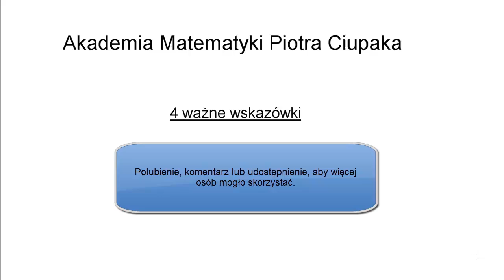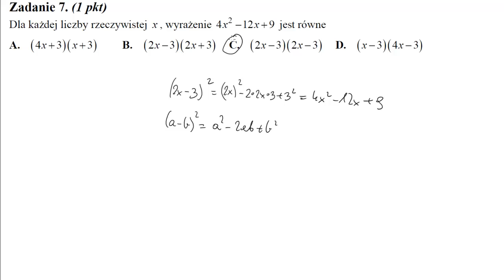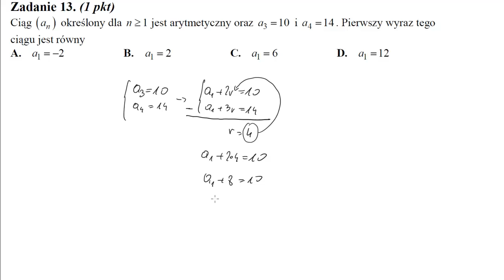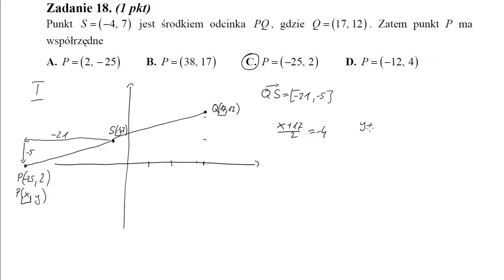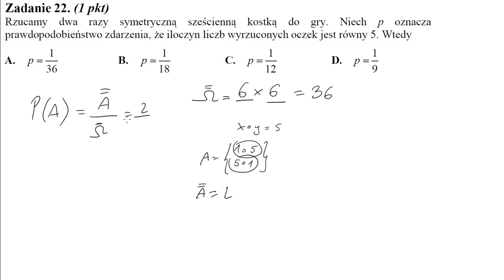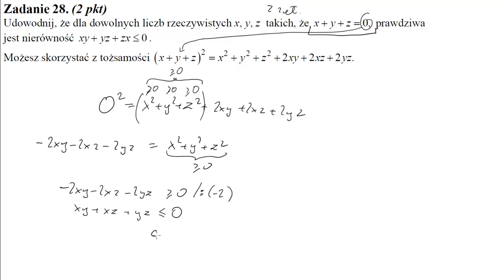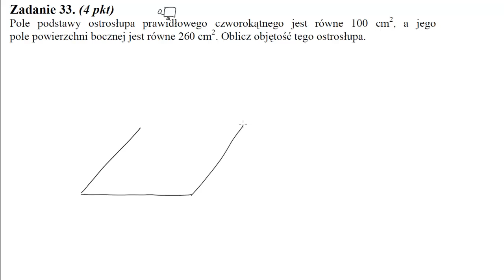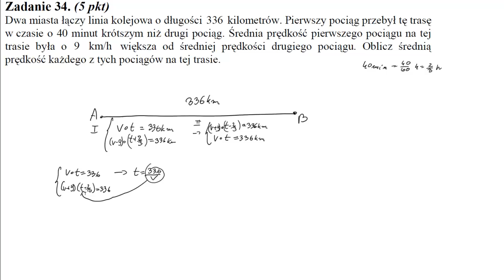Matura maj 2013 matematyka podstawa - rozwiązania zadań maturalnych CAŁY ARKUSZ krok po kroku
Wskaż rysunek, na którym zaznaczony jest zbiór wszystkich liczb rzeczywistych spełniających nierówność |x+4|5

Liczby a i b są dodatnie oraz 12% liczby a jest równe 15% liczby b. Stąd wynika, że a jest równe

Liczba log100−log28 jest równa

Rozwiązaniem układu równań {5x+3y=38x−6y=48   jest para liczb

Punkt A=(0,1) leży na wykresie funkcji liniowej f(x)=(m−2)x+m−3. Stąd wynika, że

Wierzchołkiem paraboli o równaniu y=−3(x−2)2+4 jest punkt o współrzędnych

Dla każdej liczby rzeczywistej x, wyrażenie 4x2−12x+9 jest równe

Prosta o równaniu y=2mx+1 jest prostopadła do prostej o równaniu y=−32x−1. Stąd wynika, że

Na rysunku przedstawiony jest fragment wykresu pewnej funkcji liniowej y=ax+b.Jakie znaki mają współczynniki a i b?

Najmniejszą liczbą całkowitą spełniającą nierówność x2≤2x3+14 jest

Na rysunku 1 przedstawiony jest wykres funkcji y=f(x) określonej dla x∈[−7,4].Rysunek 2 przedstawia wykres funkcji

Ciąg (27,18,x+5) jest geometryczny. Wtedy

Ciąg (an) określony dla n≥1 jest arytmetyczny oraz a3=10 i a4=14. Pierwszy wyraz tego ciągu jest równy

Kąt α jest ostry i sinα=3–√2. Wartość wyrażenia cos2α−2 jest równa

Średnice AB i CD okręgu o środku S przecinają się pod kątem 50∘ (tak jak na rysunku).Miara kąta α jest równa

Liczba rzeczywistych rozwiązań równania (x+1)(x+2)(x2+3)=0 jest równa

Punkty A=(−1,2) i B=(5,−2) są dwoma sąsiednimi wierzchołkami rombu ABCD. Obwód tego rombu jest równy

Punkt S=(−4,7) jest środkiem odcinka PQ, gdzie Q=(17,12). Zatem punkt P ma współrzędne

Odległość między środkami okręgów o równaniach (x+1)2+(y−2)2=9 oraz x2+y2=10 jest równa

Liczba wszystkich krawędzi graniastosłupa jest o 10 większa od liczby wszystkich jego ścian bocznych. Stąd wynika, że podstawą tego graniastosłupa jest

Pole powierzchni bocznej stożka o wysokości 4 i promieniu podstawy 3 jest równe

Rzucamy dwa razy symetryczną sześcienną kostką do gry. Niech p oznacza prawdopodobieństwo zdarzenia, że iloczyn liczb wyrzuconych oczek jest równy 5. Wtedy

Liczba 50−−√−18−−√2–√ jest równa

Mediana uporządkowanego niemalejąco zestawu sześciu liczb: 1,2,3,x,5,8 jest równa 4. Wtedy

Objętość graniastosłupa prawidłowego trójkątnego o wysokości 7 jest równa 283–√ . Długość krawędzi podstawy tego graniastosłupa jest równa

Rozwiąż równanie x3+2x2−8x−16=0.

Kąt α jest ostry i sinα=3–√2. Oblicz wartość wyrażenia sin2α−3cos2α.

Udowodnij, że dla dowolnych liczb rzeczywistych x,y,z takich, że x+y+z=0, prawdziwa jest nierówność xy+yz+zx≤0.

Na rysunku przedstawiony jest wykres funkcji f(x) określonej dla x∈[−7,8].Odczytaj z wykresu i zapisz:
  a) największą wartość funkcji f,
  b) zbiór rozwiązań nierówności f(x)0.

Rozwiąż nierówność 2x2−7x+5≥0.

Wykaż, że liczba 6100−2⋅699+10⋅698 jest podzielna przez 17.

Punkt S jest środkiem okręgu opisanego na trójkącie ostrokątnym ABC. Kąt ACS jest trzy razy większy od kąta BAS, a kąt CBS jest dwa razy większy od kąta BAS. Oblicz kąty trójkąta ABC.

Pole podstawy ostrosłupa prawidłowego czworokątnego jest równe 100 cm2, a jego pole powierzchni bocznej jest równe 260 cm2. Oblicz objętość tego ostrosłupa.

Dwa miasta łączy linia kolejowa o długości 336 kilometrów. Pierwszy pociąg przebył tę trasę w czasie o 40 minut krótszym niż drugi pociąg. Średnia prędkość pierwszego pociągu na tej trasie była o 9 km/h większa od średniej prędkości drugiego pociągu. Oblicz średnią prędkość każdego z tych pociągów na tej trasie.